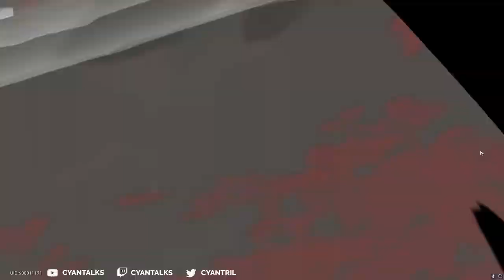DAN HENG 475k DAMAGE ULTIMATE FREE TO PLAY BUILD HONKAI STAR RAIL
Just doing a damage test with my current build/setup with dan heng and Trust me not having my own bronya SUCKS since you have to build her ultimate up at the start of the fight. I will revisit when I can reach closer to 1million
▼ CLICK ME ▼
Important Links:

Edited

Timestamps
00:00 Intro
01:15 Nuke
01:30 Build